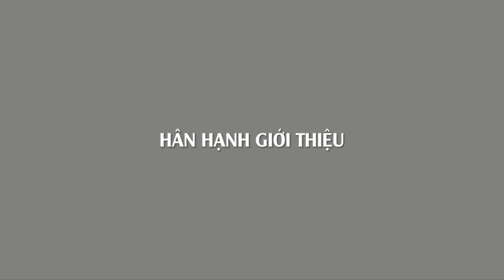PBN 126 - Hành Trình 35 Năm (Phần 1) TRAILER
PARIS BY NIGHT 126 - Hành Trình 35 Năm (Phần 1)
**Phát Hành Ngày 19 tháng 10 / 2018
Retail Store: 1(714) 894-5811